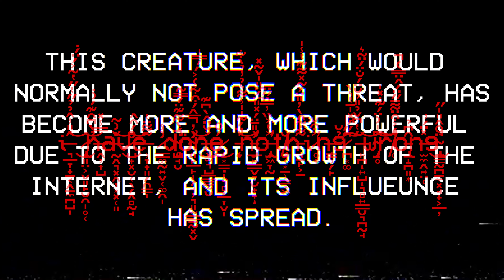The Wall (2001)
im pretty sure i wasnt supposed to see this haha.
i have no idea why this was on the channel as its the only video from this year, but here it is i guess.